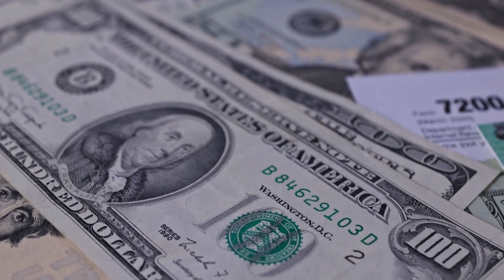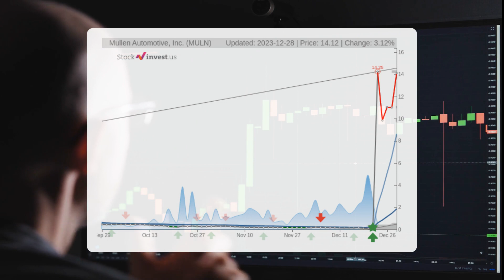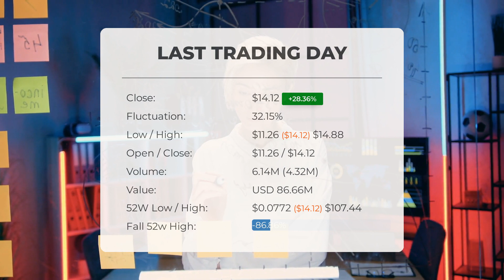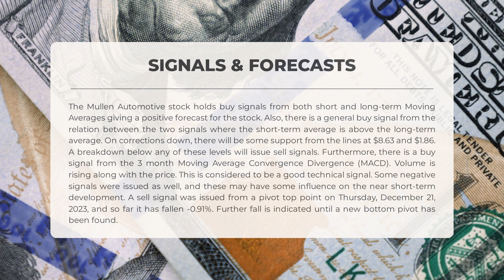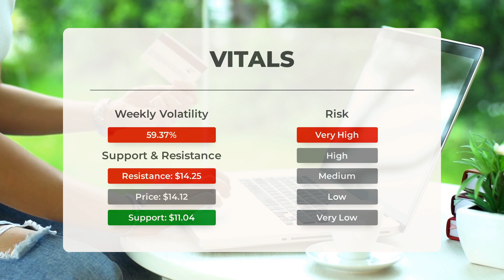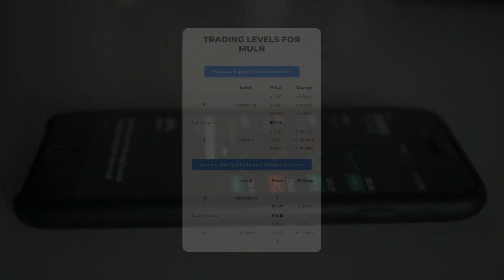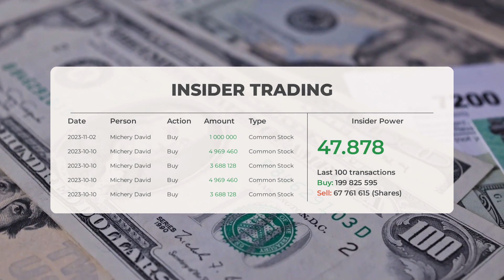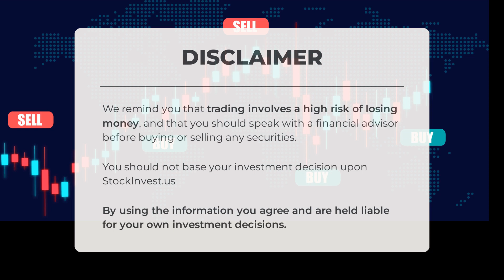Is MULN Undervalued? Expert Stock Analysis & Price Predictions for Fri - Uncover Hidden Gems!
Mullen Automotive price prediction was made for Friday, December 29, 2023

We go over the MULN Inc. stock and give our stock price prediction (MULN). Our MULN stock price analysis and stock price forecast on MULN for Friday, December 29, 2023

Mullen Automotive Stock Analysis - MULN Stock Price Prediction for Friday, December 29, 2023